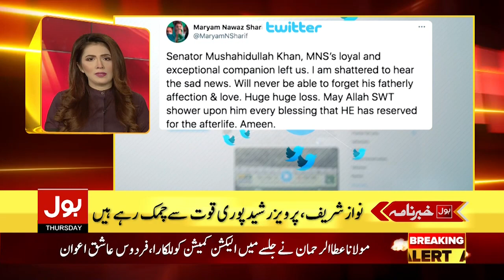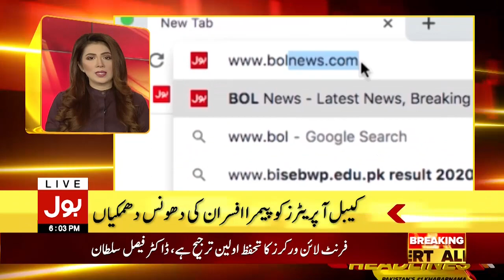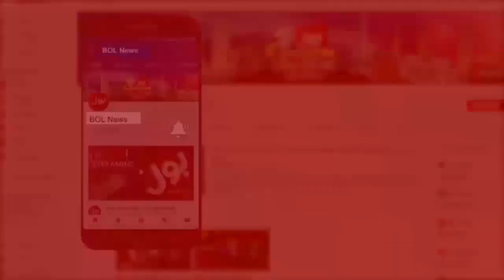BOL News Headlines 06:00 PM | 18th February 2021 | BOL News Bulletin